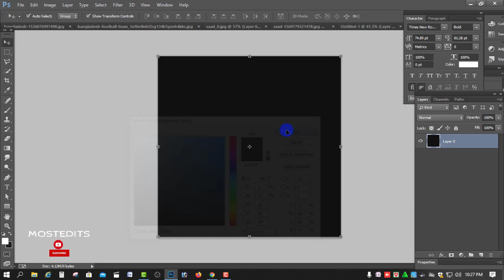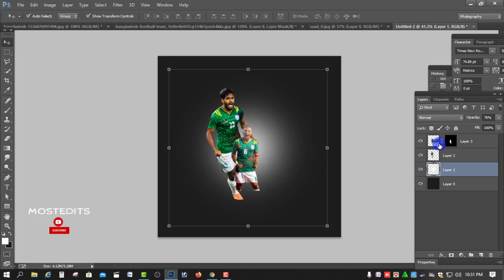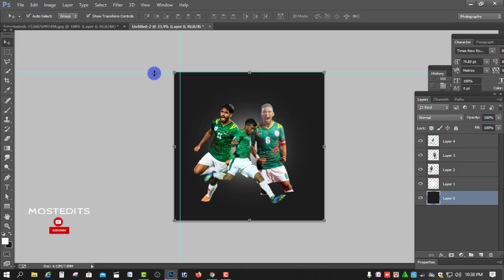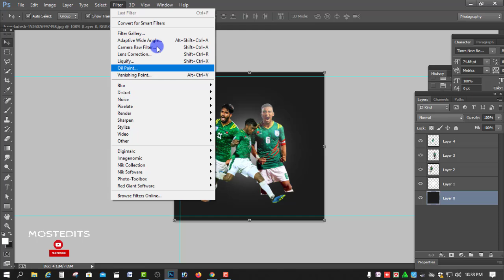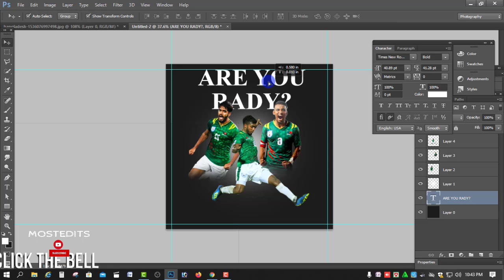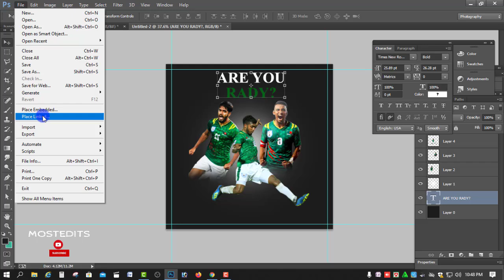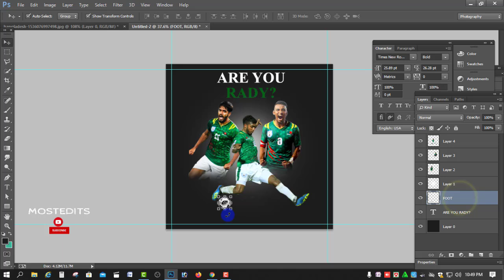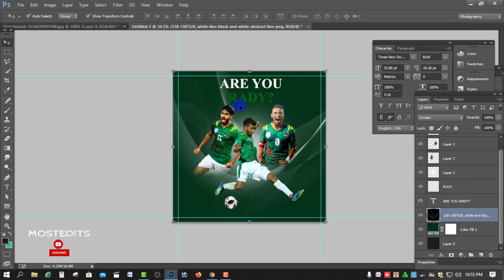How To Football Poster Design Photoshop cc 2020 Tutorial mostedits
How To Football Poster Design Photoshop cc 2020 Tutorial

Today's tutorial will teach you how to create a Sports flyer design tutorial in Photoshop
, using Color Effects & Styles.

কোনো প্রশ্ন থাকলে আমাদের কমেন্ট করে জানান ।